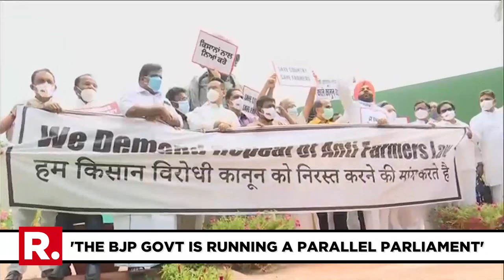Rahul Gandhi & Manish Tewari Lead Congress Protest Near Gandhi Statue Against Centre Over Farm Laws